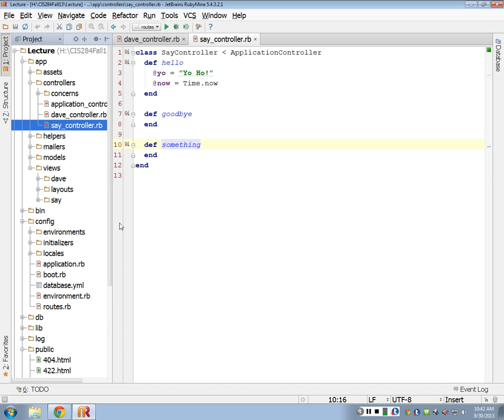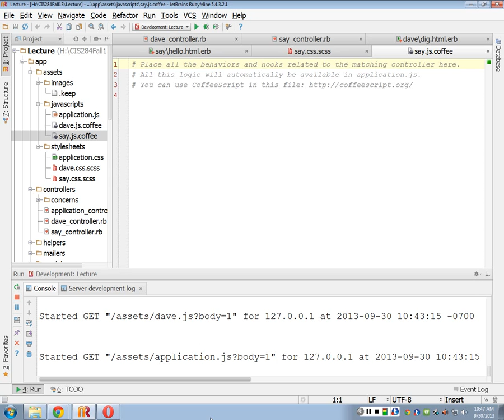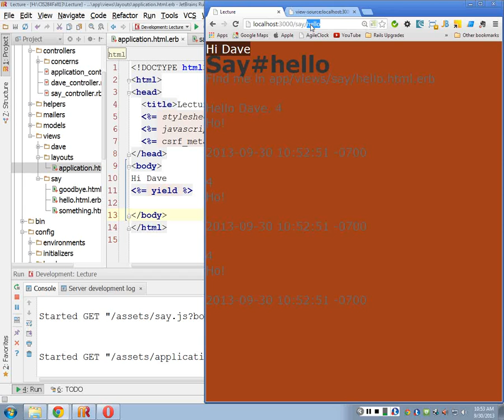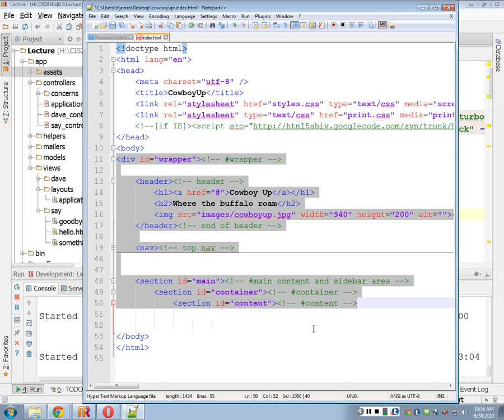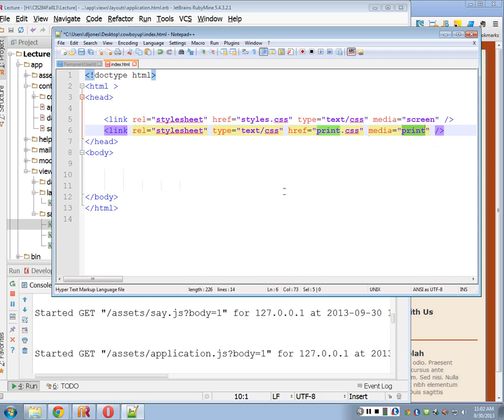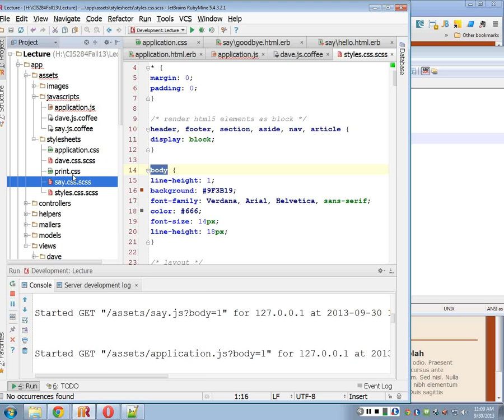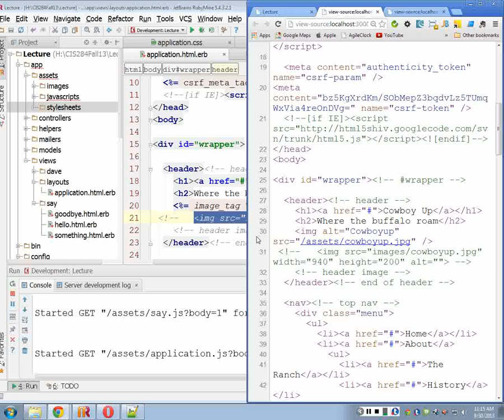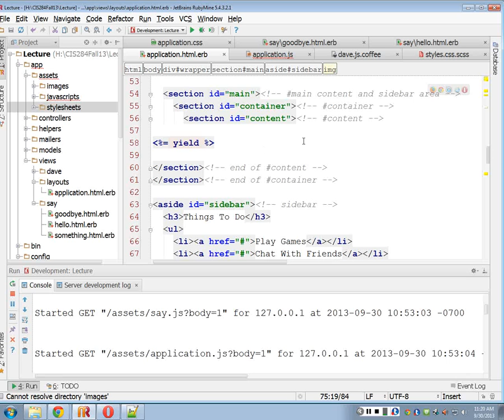Ruby/Rails 4.0 - Lecture 4/29 - Layouts and Views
Lectures from my CIS 284 - Ruby on Rails class at Spokane Community College.